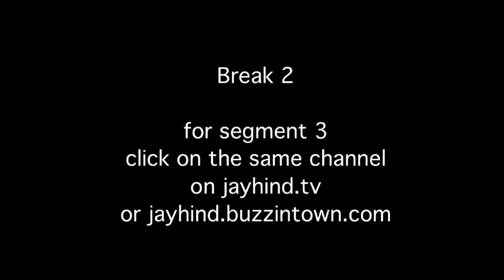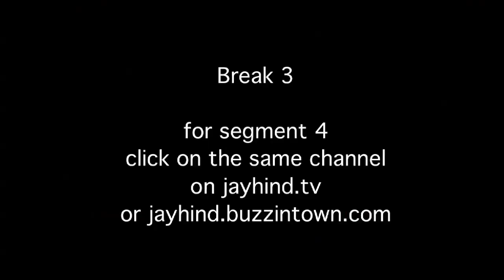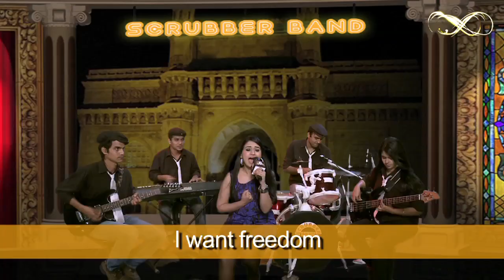Comedy Show Jay Hind! Episode 187 : In Pursuit of Danger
(telecast date 20th June, 2011)

In this dangerous episode : Sumeet investigates the Ramdev Lathi Charge, a look tab the man who has sex with his Cars, the future of Bollywood Lyrics after "bose DK" and a mind-blowing spoof of kahtron ke Khiladi. Non - Stop Humor

Segment 1: Comedy Show Jay Hind! Ramdev Lathi Charge
Jay Hind! Episode 187 : Segment 1 - The lowdown on the Ramleela ground lathi charge - in Sumeet's own words. Non - Stop Humor

Segment 2 : Comedy Show Jay Hind! Auto Sexuality
Jay Hind! Episode 187 : Segment 2 - Move over Homo Sexuality - Auto sexuality is here. meet the Man (and this is real news) who has sex with his Cars. Non - Stop Humor

Segment 3 : Khatron ke Khiladi Blooper : Bani Vs Akshay (hilarious)
Jay Hind! Episode 187 : Segment 3 - Funny beyond Hilarious - watch this stupendous spoof of Akshay Kumar's utterly moronic show. Non - Stop Humor

Segment 4 : Comedy Show Jay Hind! Deadly Bollywood Lyrics
Jay Hind! Episode 187 : Segment 4 - Meet Majnu Vegabondiya and the post "Bose DK" apocalyptic Bollywood lyrics. For 24 hrs Live reaction to News around the world. Non - Stop Humor